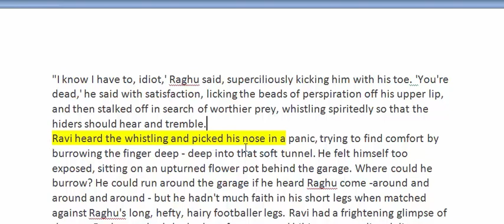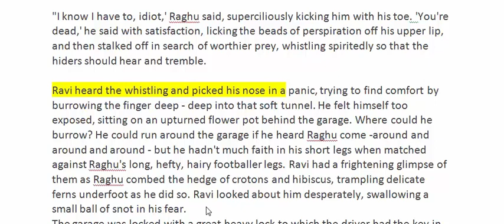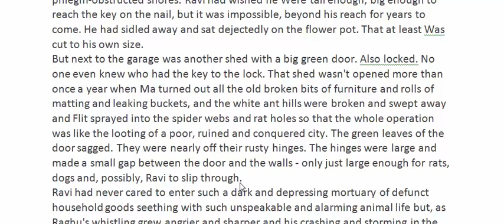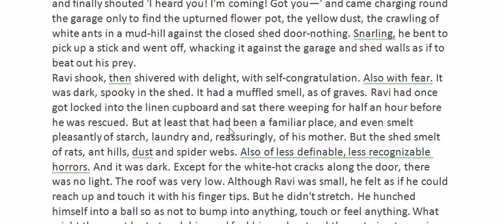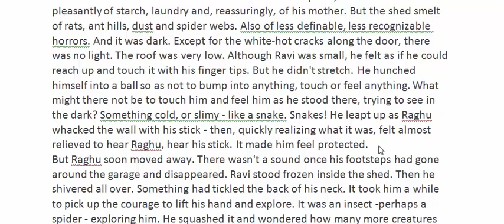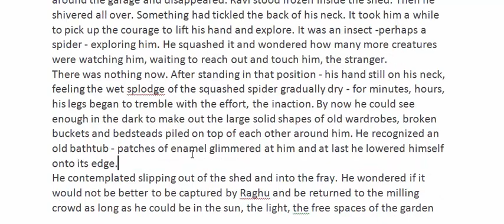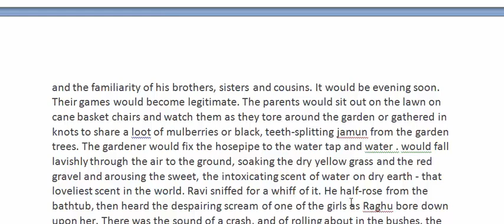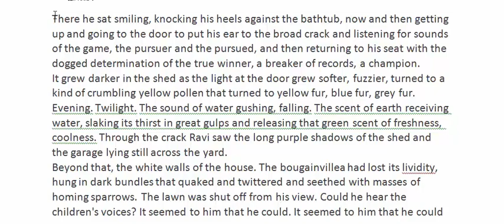Games at Twilight by Anita Desai, Part-2 | গেমস অ্যাট টোয়ালাইট । Prose, Hide and Seek, Play, Sports